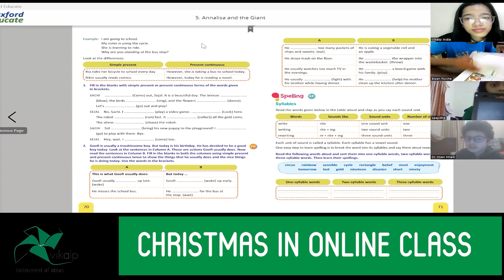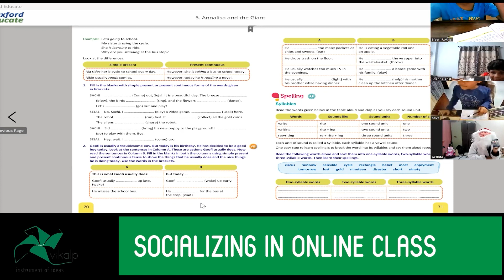Vikalp CHRISTMAS IN CLASS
Who says Online School is dull and boring? There are a lot of activities and socialisation in Vikalp Online school. Students celebrate festivals together. Each one learns to express and develop bonds with their classmates. Gradually they develop a community feeling which lasts forever.